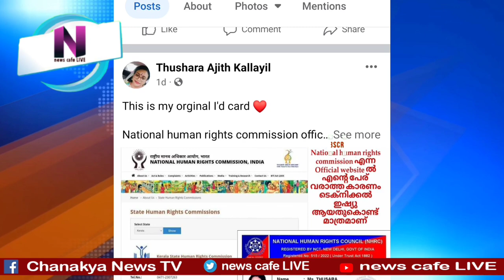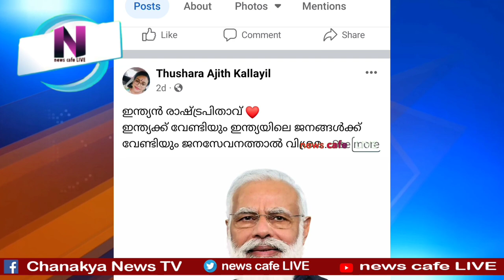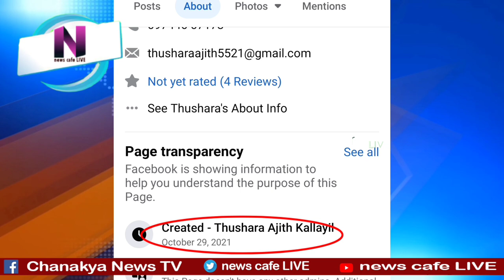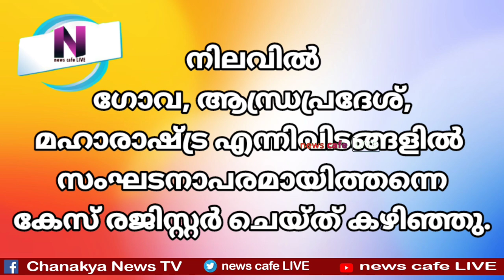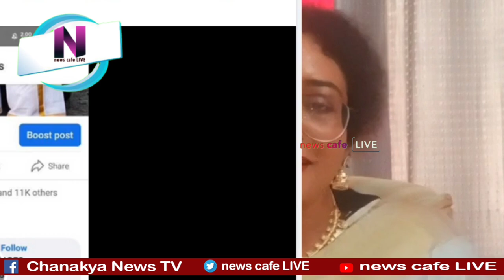പ_ട്ടിഷോ നായകൻ ഊ#@യ്ക്ക് കിട്ടിയത് ഒടുക്കത്തെ പണി, കളിച്ചത് ത_ന്തയില്ലാക്കളി, പണിപാളി ബിനീഷ്...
VK'S TALKS